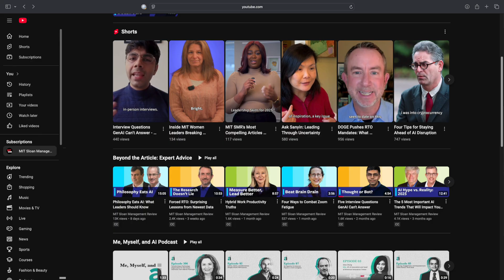MIT SMR YouTube Channel Trailer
Welcome to MIT Sloan Management Review's YouTube channel, where rigorous research meets real-world leadership challenges.
For over 60 years, we've delivered evidence-based insights to innovative leaders. Now we're bringing that same depth and credibility to video.
✓ Expert insights from world-class researchers and executives
✓ Data-driven strategies for AI, leadership, and workplace transformation
✓ Actionable tools you can apply immediately
Visit us: sloanreview.mit.edu